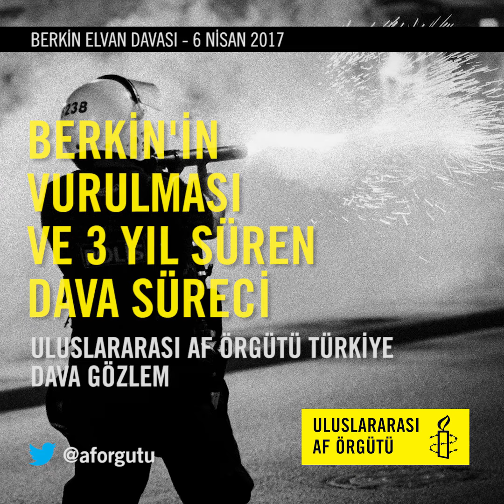Berkin Elvan Davasının 3 Yıl Süren Soruşturma Süreci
BerkinElvan davasının ilk duruşması 6 Nisan 2017 Perşembe günü saat 10:00’da İstanbul Çağlayan Adliyesi'nde görüldü. Peki soruşturma süreci boyunca neler yaşandı?

Uluslararası Af Örgütü gözlemcileri olarak Türkiye’de cezasızlığa son talebiyle Berkin Elvan davasını izlemeye devam edeceğiz.